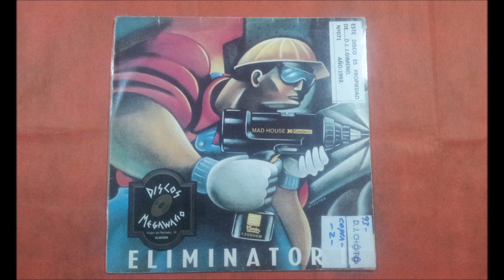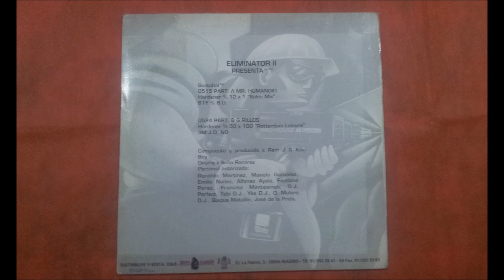ELIMINATOR II.(G;GRILLOS.(ROTTERDAM LEISURE.(MIX 2.)(12''.)(1993.)